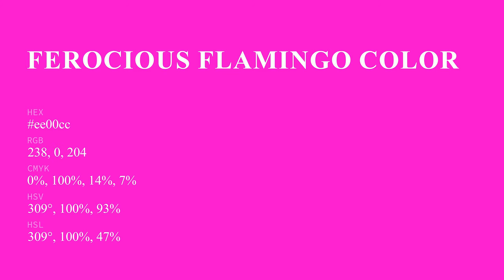Ferocious Flamingo color ee00cc hex Cool Red color ee00cc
What color is Ferocious Flamingo ? ee00cc hex, Cool Red color ee00cc

Hex ee00cc Color Code is also known as Ferocious Flamingo color

Hex ee00cc Color code in RGB color code model is created after adding 93.33% red color, 0% green color and 80% blue color.
Hex ee00cc Color code in CMYK color (process color) code model is generated after subtraction of 0% cyan, 1% magenta, 14% yellow, 07% black.